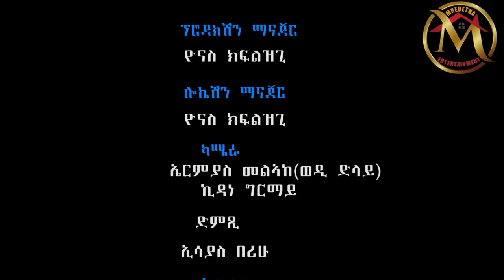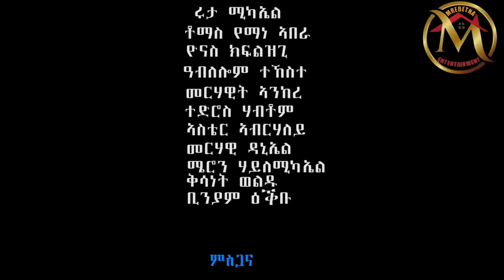New Eritrean full movie wegaHta by yonas kflzgi ሙሉእ ፊሊም ወጋሕታ ብዮናስ ክፍልዝጊ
እዚ ቢድዮ ሕጋዊ ዋንነት ናይ መረበትና እንተርተይመንት እዩ። ምቅዳሕ ደኪምካ ኣብ ማሕበራዊ መራኸቢ  ከም youtube facebook ምጽዓን ብሕጊ የሕትት እዩ።

New eritrean show2023#new show 2023#show 2023 new show2023 Eritrean Show 2023#2023 show#show#show#show#new show 2023#show show show#